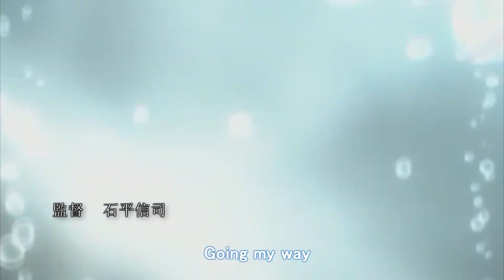Fairy Tail Opening - Identity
I LOVE THIS ANIME!.
First amv with this anime..Hope you like it :)